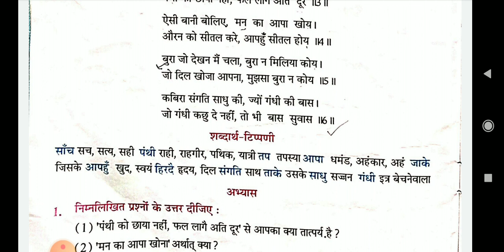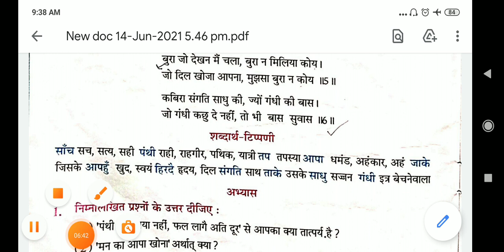STD 6 | HINDI | CH 2 PART 3 RIVISION | HINDI MEDIUM | SWASTIK NAVA NARODA